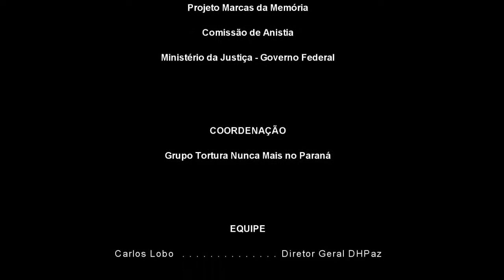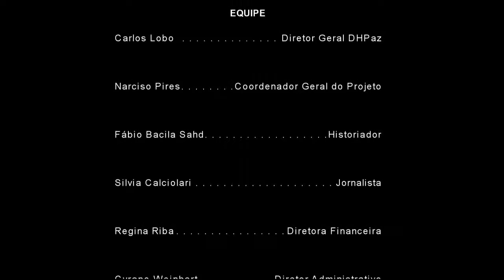Depoimento de Ildeu Manso Vieira Junior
Depoimento colhido no projeto “Depoimentos para a História – Resistência a Ditadura Militar no Paraná”, realizado pelo DHPaz, Projeto Marcas da História, Comissão da Anistia, Ministério da Justiça do Governo Federal.

Este depoimento foi citado no Tomo 1 do relatório da CNV – Capítulo 15, nota 141.

Este material possui autorização para ser vinculado ao site e youtube da CNV.

Data: 2013
Local: Curitiba/PR